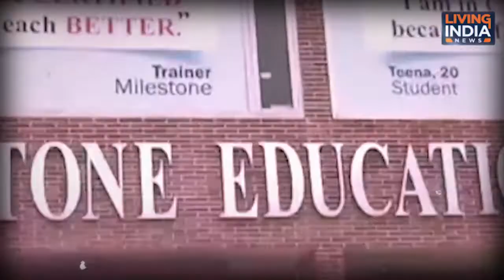ਚਹਿਲ-ਪਹਿਲ ਨਾਲ ਭਰੇ ਰਹਿਣ ਵਾਲੇ Ielts Coaching Centers ਦੀ ਵੀਰਾਨਗੀ ਅਜੇ ਰਹੇਗੀ ਬਰਕਰਾਰ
Airtel:    565
Tata Sky: 1924
Fastway:     66
Digi Cable: 195
Hathway:   222
Den:            313